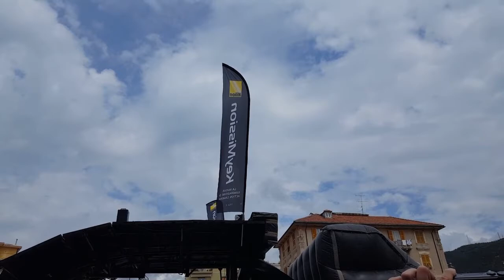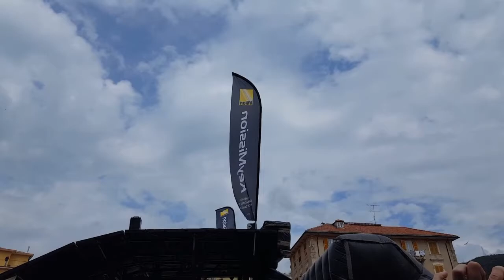Mototerapia Varazze 10/5/17